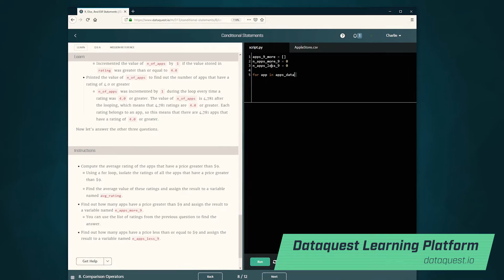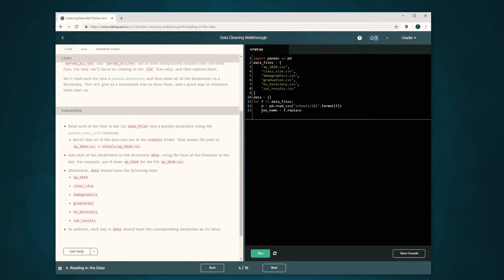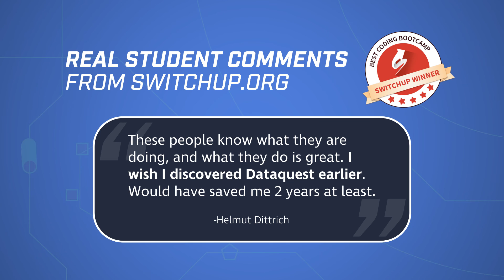Why Study Data Science with Dataquest?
If you're interested in learning data science, there are lots of options out there. But there are some big differences between what we do and what happens on other data science learning platforms, so here's some of what we think is special about Dataquest.

Sign up for a free account (no credit card required) and start learning today. to get access to all of our content and perks like premium support, career counseling, our members-only Slack, and more.